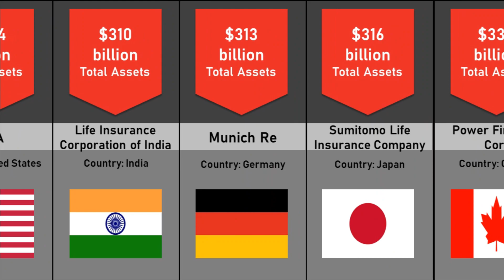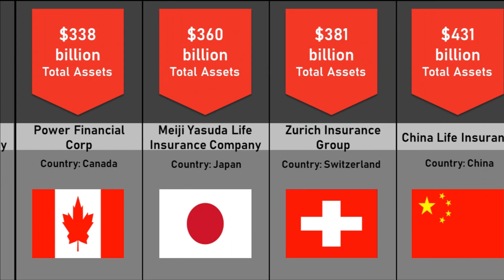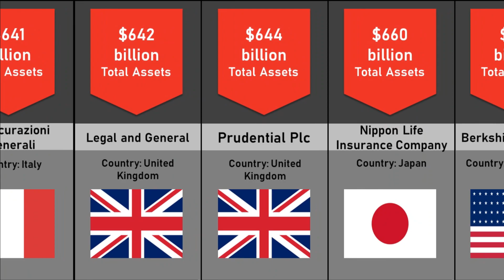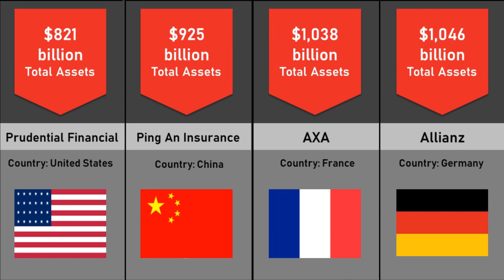Largest INSURANCE COMPANIES from Different Countries | BEST INSURANCE Companies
In this comparison video, we're going to be comparing the largest insurance companies from different countries.

Hopefully, after watching this video, you'll be able to choose the right and best insurance company from different countries for you and your family!